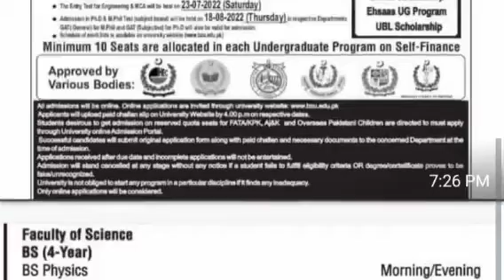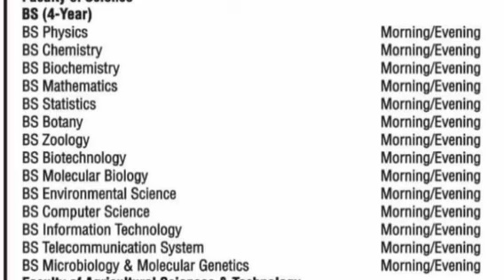BZU Multan No Admission Test For These Programs 2022 |BZU Admission Test BS Programs 2022 |BZU News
How to Apply in Bahaudin Zakariya University Multan (BZU) For Admissions 2022 ,
BZU Online Apply 2022

AoA
Welcome to All of You on Updated Points YouTube channel.
This Channel Updated Points Is Especially for the educational Purpose.

We Also Share the Latest Updates about Board Exams,Entry Test Preparation, and Admissions In Universities and Colleges  in Pakistan.

JazakAllah ❤️
Updated Points

BZU Multan Admissions 2022
Applying Deadline
Applying Procedure
Apply Online
Test Date
Admission Schedule 2022
Entry Test
Merit Formula
Selection Weightages
Fee Structure
Per Semester Fee
Closing Merit
Merit 2021
How to Apply, Contact, Phone , Website etc

Admissions in BZU
How to apply Online in BZU
Bahadar Sub Campus Layyah
BZU Sub Campus Bahati

How to get Admission in BZU Multan
BZU Sub Campus Vehari
BZU Sub Campus Lodhran
BZU Multan Introduction
History,Sector , Degree Programs,BS Programs, Undergraduate Programs, Postgraduate Programs,Mphil & PhD Programs

In this video I have talk about the Bahaudin Zakariya University Multan Fee Structure PhD Programs 2022.

Undergraduate Admissions BZU

Postgraduate Admissions BZU 2022

MPhil & PhD Admissions BZU 2022

Mphil & PhD Fee Structure BZU

BZU Admissions 202

MPhil & PhD Admissions QAU 2022
QAU Admissions Updates